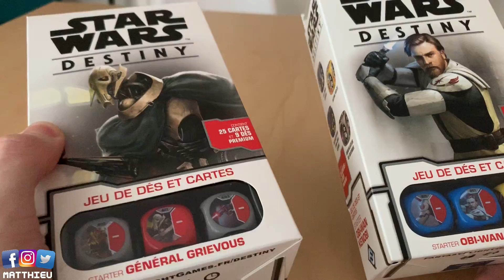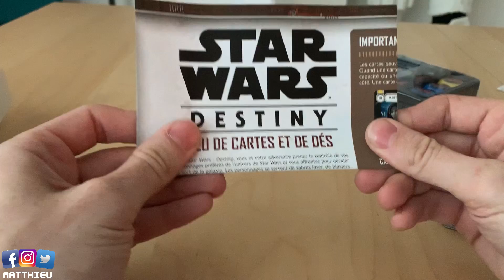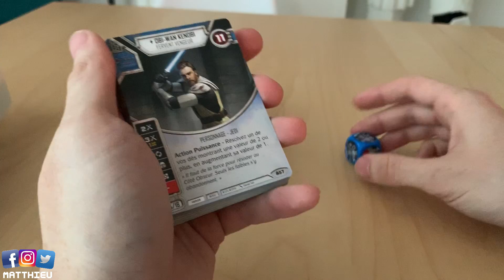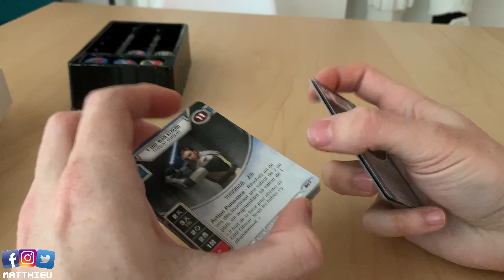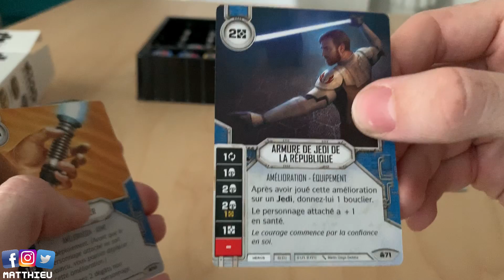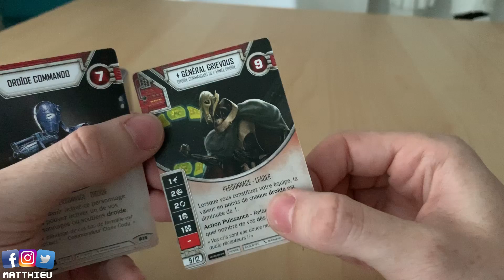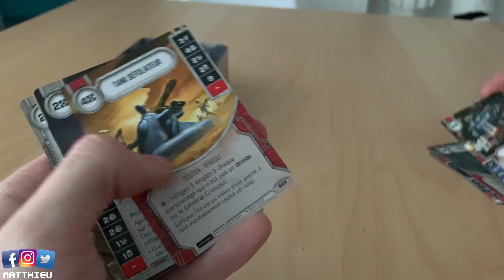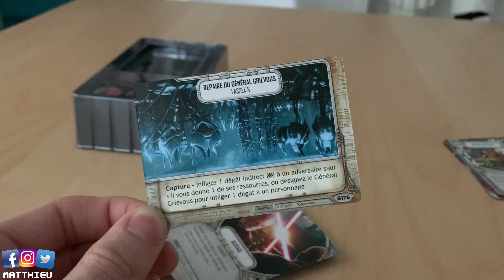STAR WARS DESTINY - STARTER OBI-WAN VS GRIEVOUS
Salut tout le monde est bienvenu pour une toute nouvelle vidéo sur Star Wars Destiny.

Ça faisait un petit moment que je n’avais pas fait de vidéo sur ce jeu mais aujourd’hui je reviens dessus car il y a eu des nouveautés que je vous présente aujourd’hui !

Si vous aimez la vidéo hésitez pas à lâcher un petit pouce et à la partager !

Enregistrement écriture et enregistrement: 1h
Montage & Mixage: 2h
Mise en ligne & communication : 1h

Soit 4h de travail pour 18 min de vidéo =)

Merci pour le soutien de la chaine !